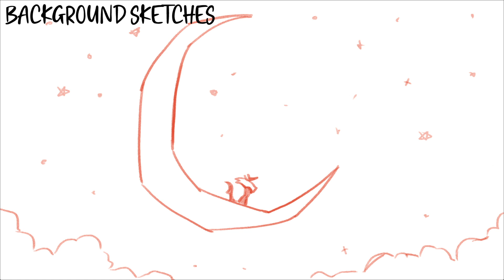The Moon Doesn't Mind || Hollyleaf MAP || Part 13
So awesome to have gotten the chance to be a part of this one!! the art direction is just stunning and the whole thing feels super unique I love it. It was also really nice to do a part that was more focused on the atmosphere and the backgrounds rather than heavy animation, it was a welcome break from the stuff I've been doing recently!

Also I AM doing art fight this year! I'll probably make a proper community announcement about it later but I'm on team stardust this year, follow me on art fight!

▶Audio: The Moon Doesn't Mind by Lord Huron
                White Palace- Hollow Knight OST
▶Characters: Hollyleaf, cave spirits
▶Programs: Adobe Animate (animation) Clip Studio Paint (backgrounds), After Effects and Premiere Pro (editing)